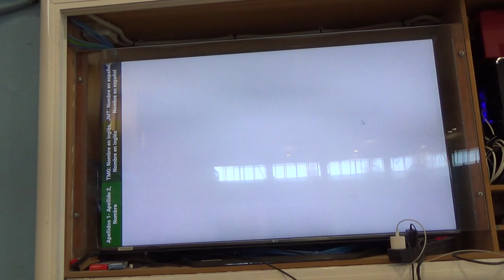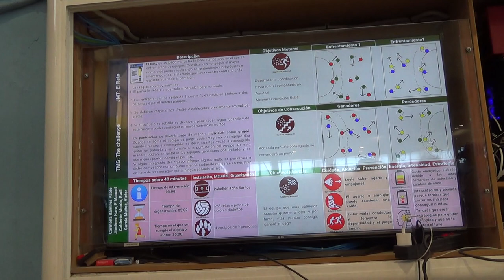El reto 3R 00135